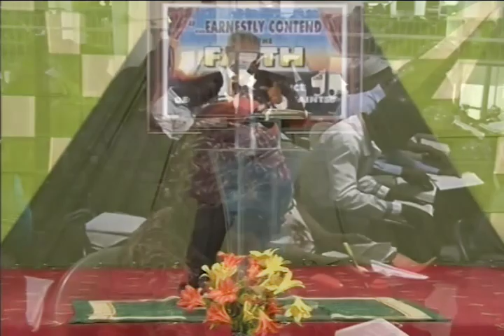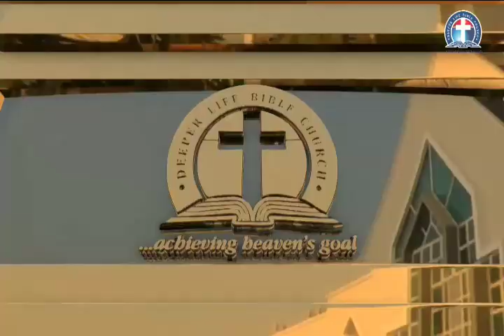( FRENCH ) Beholding the Wonders of the Lamb - Pas. W.F. Kumuyi